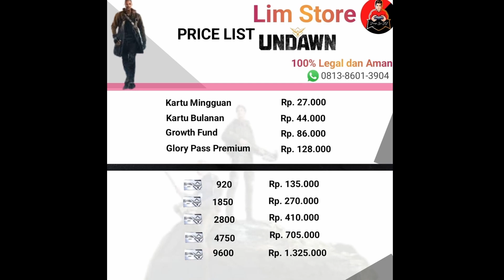BIOTIC RIFLE GAME PLAY DI RANK TRAINING MATCH UNDAWN (ANDROID/IOS/PC)